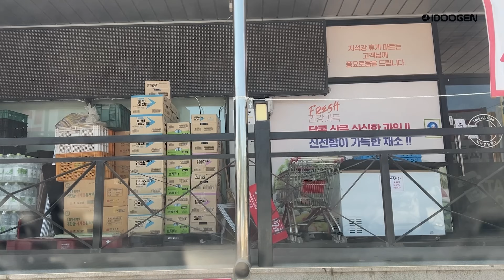[VLOG] 원터치 텐트와 미니멀 숲 속 캠핑ㅣ솔로캠핑ㅣ캠핑 브이로그ㅣ오페라스위트 (ENG SUB)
◆ 구매하기
패스트캠프 원터치팝업텐트 오페라스위트 프로 [라이트그레이]

-투어리스트 레디백 유틸리티 XS 14인치 [아이보리]
-이지 폴딩 캠핑 박스 접이식 테이블 우드 상판 트렁크 정리함 [아이보리]
-디자인 전기릴선 4구 감성 캠핑 리드선 연장선 20M